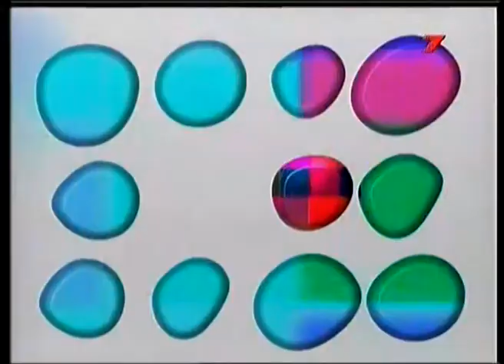SeMS - 2tie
Troksnis1 Fināls 2tie "Man patīk bīdīt"